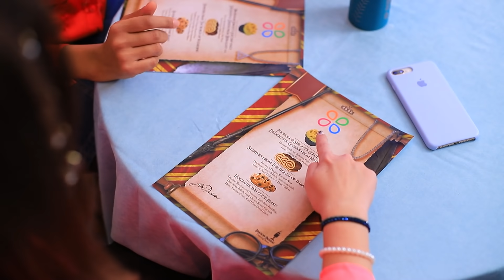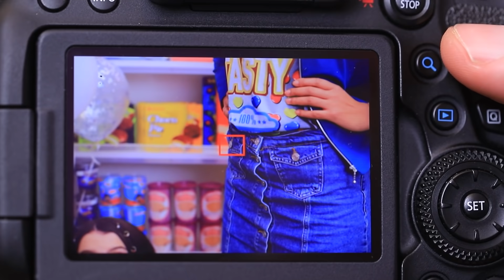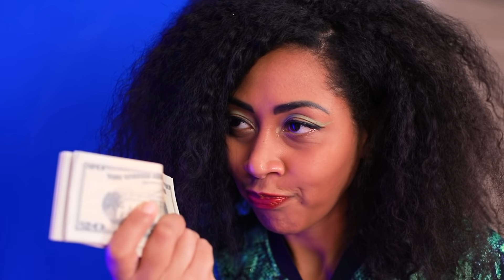Short Girl and Tall Girl Body Switch Up!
The heroines of our new video are not happy with their height! Moreover, so much so that they decided to swap bodies! Watch what came of it!